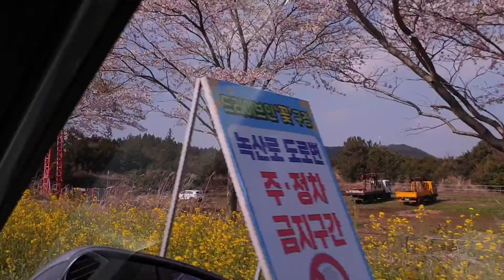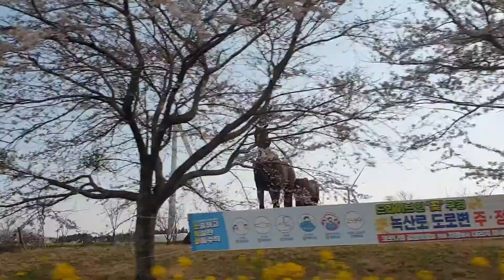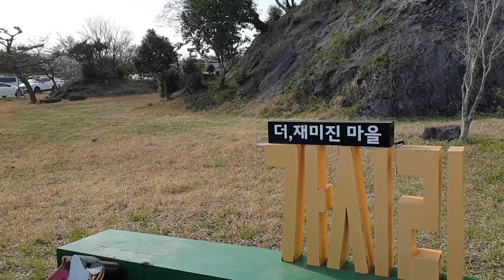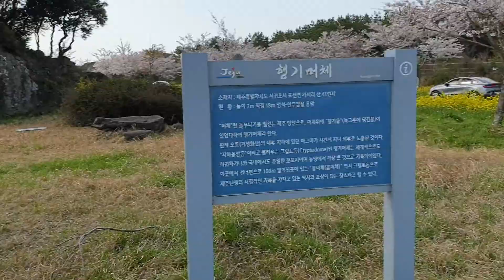제주도 가족여행 동영상들37(🚙녹산로 벚꽃 유채꽃 진풍경 드라이브 컷👍🌸🌼👍)